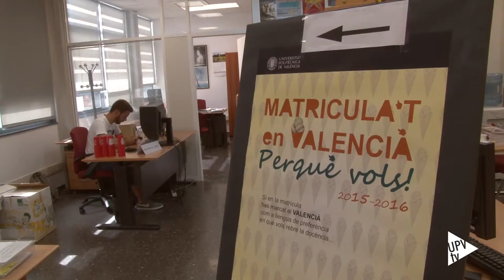Noticia @UPVTV: Obsequi de benvinguda @spnlbondia [05-10-2015]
Els estudiants que en matricular-se escolliren el valencià com a llegua de preferència en la docència poden recollir l’obsequi de benvinguda, al Servei de Promoció i Normalització Lingüística de la Universitat Politècnica de València.

Aquesta és l’última acció de la campanya “Matricula’t en valencià, perquè vols!”, adreçada als estudiants de grau, de cicle i de màster de la UPV.

La campanya té l’objectiu de promoure la tria del valencià com a llengua de preferència en la matrícula i, en general, l’ús del valencià en l’àmbit acadèmic.

Pots recollir el teu obsequi de benvinguda fins al 8 d’octubre al Servei de Promoció i Normalització Lingüística del teu campus.

Per a acreditar que has escollit el valencià com a llengua de preferència, cal mostrar l’automatrícula amb la casella del valencià marcada, per mitjà d’un dispositiu mòbil o amb un ordinador.